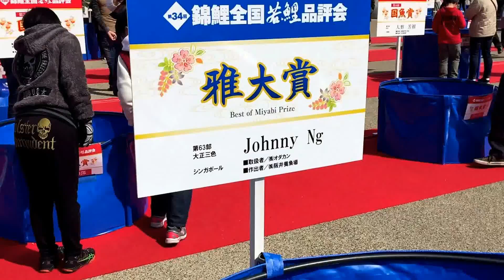Major winners All Japan Young Koi Show 2017 at Himeji Castle.